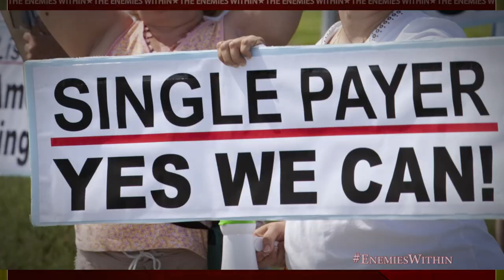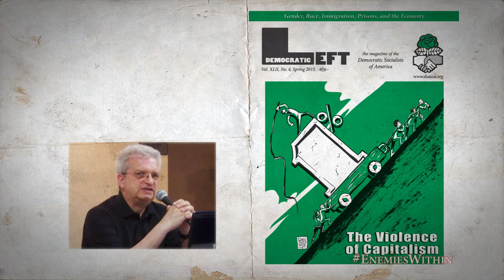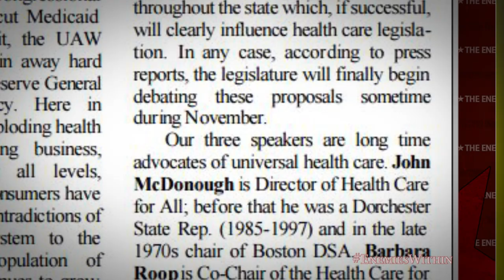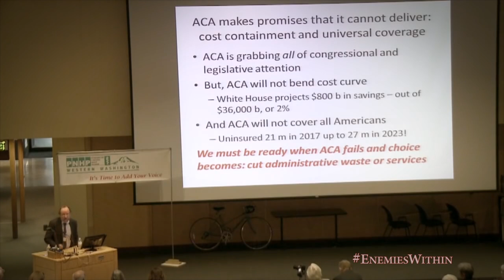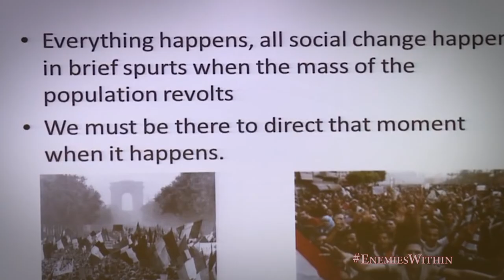THE ENEMIES WITHIN : HEALTHCARE AGENDA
Trevor Loudon's  was forced to cut this clip about Obamacare from his documentary film, the "Enemies Within."

Watch this exclusive clip about Obamacare - which proves beyond a shadow of a doubt - that the Affordable Care Act was "designed to fail."

Obamacare was intentionally set up to pave the way for the long-time socialist vision of a "Single Payer" system, or as Bernie Sanders euphemistically puts it, as "Medicare for All."